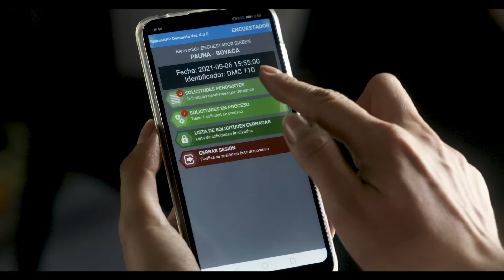¡Llegó el momento de registrar su información!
Recuerde: hacer la encuesta del Sisbén es un proceso gratuito, no requiere tramitadores.